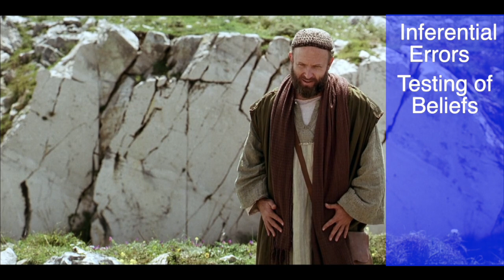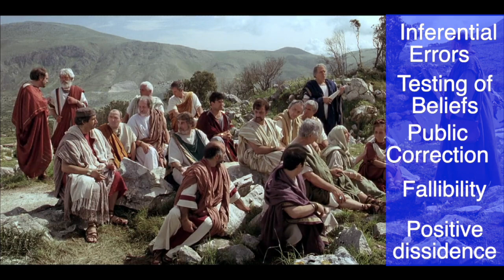Sunday School in 7minutes Works and Faith Galatians 2:11–21 ISSL:10 15 2023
This lesson is sometimes referred to as the incident of Paul's rebuke of Peter, holds profound implications for modern Christians.
Galatians was written by the apostle Paul, who had a unique perspective on the gospel and his apostleship. At this time, there was a controversy brewing within the early Christian communities. False teachers, known as Judaizers, had infiltrated the Galatian churches. They preached a distorted gospel, insisting that Gentile Christians must undergo circumcision and adhere to Jewish law
These Judaizers challenged Paul's apostleship, claiming that he preached a man-made gospel to please humans (Galatians 1:10). In response, Paul defended his apostleship, emphasizing its divine origin (Galatians 1:1) and explaining that his message came directly from Christ through revelation (Galatians 1:13-16).
Paul's independence as an apostle is a recurring theme in Galatians. He had minimal contact with the Jerusalem apostles and sought neither their approval nor their gospel (Galatians 1:18; 2:1). During his visits to Jerusalem, he met with only three apostles: Peter, James, and John (Galatians 1:18-19; 2:2, 9).
Our scripture describes a pivotal incident in which Paul publicly confronted Peter. Peter had initially lived like a Gentile when he was in Antioch, associating freely with Gentile Christians, and eating non-kosher food violating the Law of Moses. However, when a party of Jews arrived "from James," Peter began to withdraw from the Gentiles, particularly during meals. This change in Peter's behavior escalated, causing division within the church in Antioch.
Recognizing the seriousness of this potential church schism, Paul confronted Peter publicly.  Paul asserts that Peter's actions, along with those who followed him, were wrong.
 Wrong Motivation: Peter and the others acted out of fear of the “circumcision advocates," seeking to please men, by bowing to societal pressure (Galatians 2:12).
  Peter's Inconsistency (Galatians 2:14): Paul pointed out Peter's hypocrisy in compelling Gentiles to live like Jews when he himself had lived like a Gentile.
  : This hypocrisy and backpedaling. influenced other Jewish Christians, including Barnabas, to change their opinions (Galatians 2:13).
  : Peter's actions compelled Gentile believers to live like Jews, contradicting the gospel's message of salvation by faith alone (Galatians 2:14).
 Jewish Superiority (Galatians 2:15-17): Christianity is the largest faith in the world because of its diversity. Paul's argument here made that possible. Paul refuted the idea that Jews were inherently superior, emphasizing that both Jews and Gentiles are justified by faith in Christ, not by the works of the law.
 Freedom from the Law (Galatians 2:18-21): Paul explained that in Christ, believers are released from the law's condemnation. Through faith, they die to the law and live for God, emphasizing the futility of returning to law-keeping for righteousness.

This passage offers several lessons for us today:
 Beware of Inferential Errors: Peter's actions were inconsistent with his beliefs, highlighting the danger of our actions inferring the wrong path for others. We must ensure our actions align with our beliefs and biblical principles.
 Testing of Beliefs: Even strong believers like Peter and James can be tested on their convictions. This incident likely influenced their stance at the Jerusalem Council..(Acts 15:24)
 Public Correction: Public errors may require public correction to prevent harm to the body of believers. We should be prepared to address issues publicly when necessary, as guided by biblical principles.
 Fallibility of Believers: This passage reminds us that even great figures in the faith, like Peter, are fallible. We should approach our own faith with humility, acknowledging our potential for error.
 Beneficial Outcomes: Despite the conflict, this incident led to a deeper understanding of the gospel and unity among believers. Serious problems can often result in
In doing so, we honor the gospel and stand firm in our faith, just as Paul did